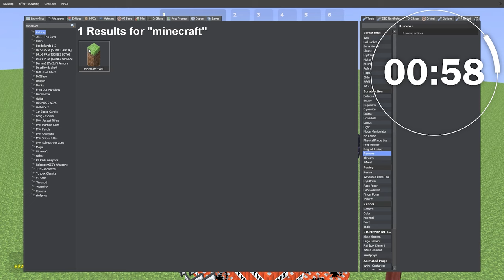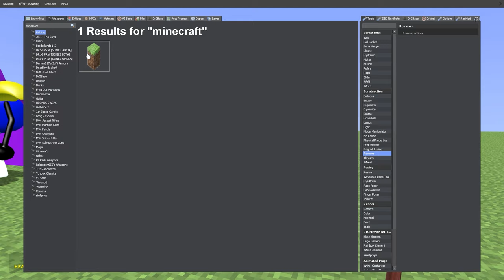Building To Survive 3D Memes! (Garry's Mod)